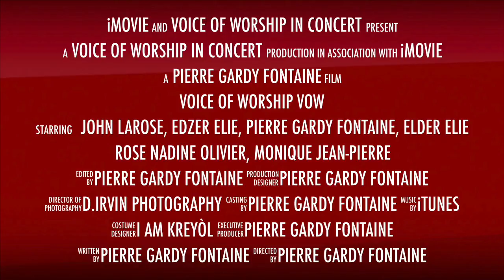Voice of Worship (VOW) in Concert in New York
This video is about the promotion of VOW Concert at Beraca Baptist Church in Brooklyn NY.

7:00 - 9:00 P.M.